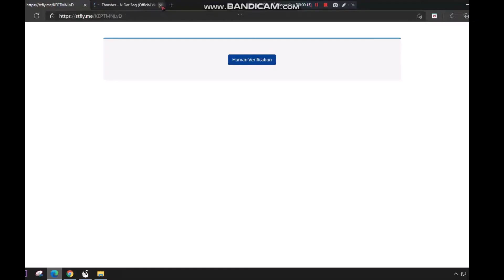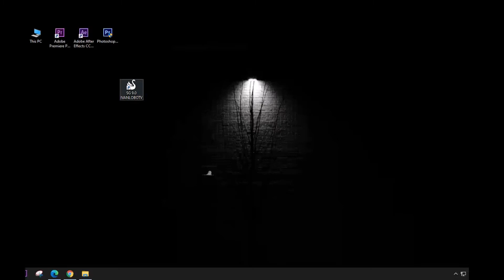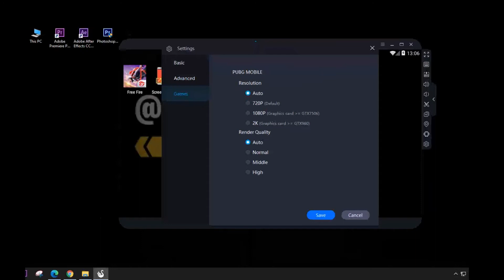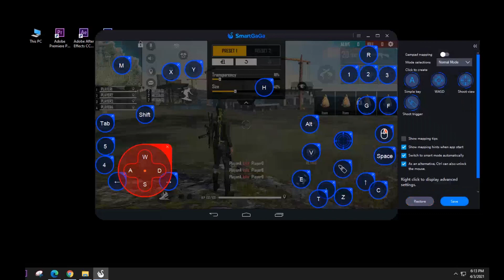New Smart Gaga 9.0 Ultra Lite | New Free fire OB26 Updated Emulator Android | HUD + sensivity⚙️👽💖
Download SmartGaGa 9.0 Ultra Lite :-

99 likes ? ? 💖

i5
8gb ram
no gpu
emulator : smart gaga 3.0

🖐️ Tags Ignore 🖐️
طريقة تحميل لعبة Free Fire للأندرويد على الحاسوب.
configuração smart gaga free fire,
setting headshot free fire smartgaga,
smart gaga free fire اعدادات headshot,